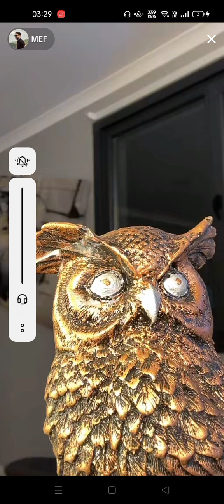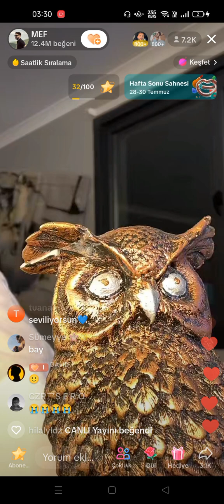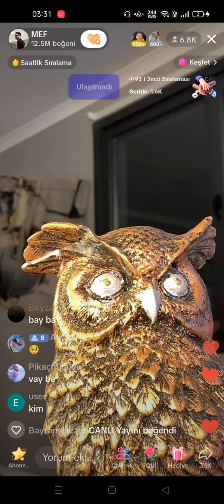Mef, Gökçe, Melsum kesintisiz yayın|28/07/2023| Mef kapanış